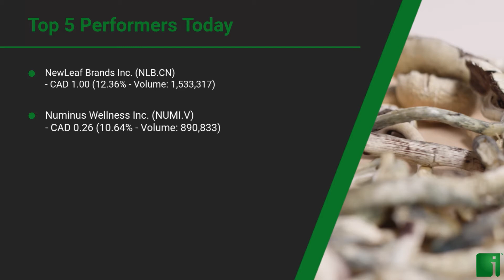InvestorChannel's Psychedelics Watchlist Update for Tuesday, September 01, 2020, 16:30 EST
Watchlist Companies:
- NewLeaf Brands Inc.  (NLB.CN) CAD 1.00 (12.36%)
- Champignon Brands Inc. (SHRM.CN) CAD 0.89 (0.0%)
- GreenStar Biosccience Corp (GSTR.CN) CAD 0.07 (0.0%)
- The Yield Growth Corp. (BOSS.CN) CAD 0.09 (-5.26%)